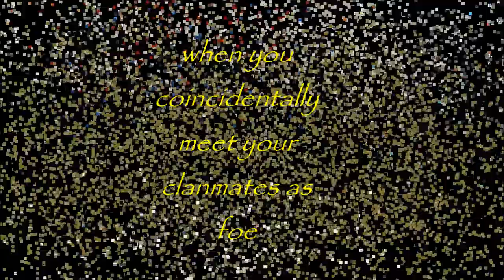Coincidence Gameplay with Fooling Around !!!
Watch till the end and please dont skip.